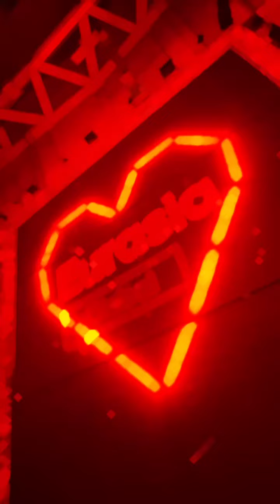IX Международный молодежный форум «Евразия Global»